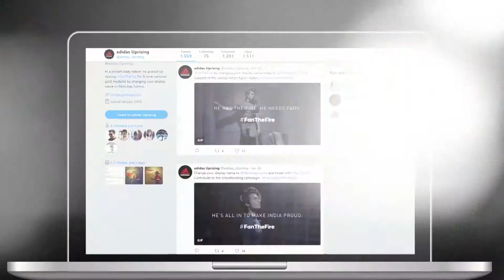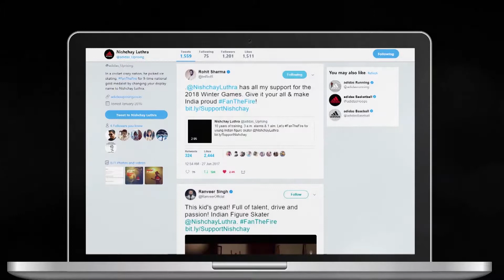adidas FanTheFire Case Video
adidas has always been about the athlete. After all, it’s the athlete who makes a sport worth following. So what if the athlete represents an unknown, unfollowed sport? adidas presents FanTheFire - an initiative to lift unknown athletes & sports out of obscurity.